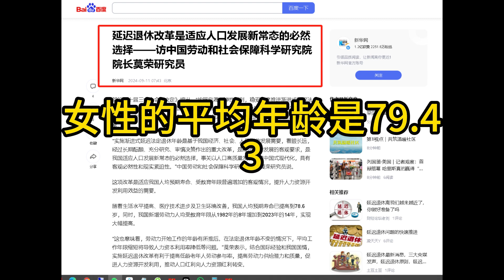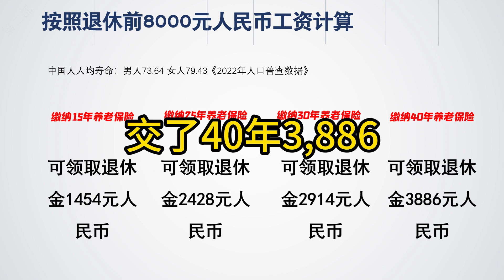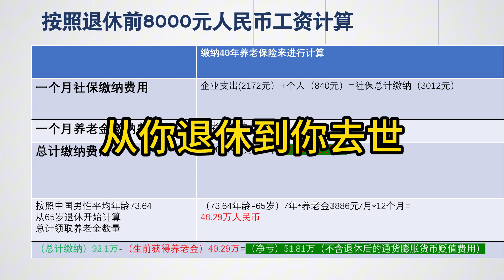你交的养老金赚的回来吗？